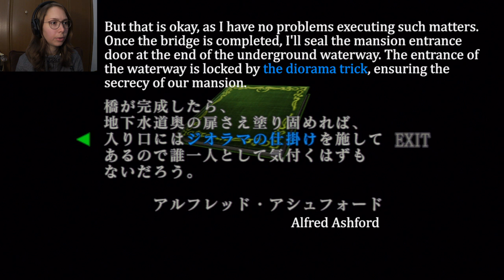Let's Play Resident Evil: Code Veronica X | Part 16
Welcome to my Let's Play of Code Veronica X for the ps3!